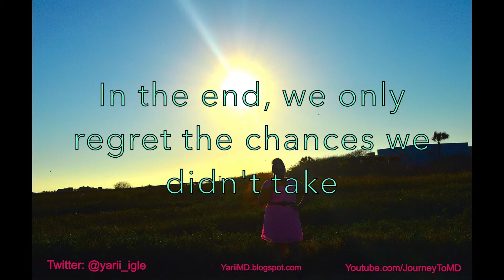First impressions and Sephora Glitter polish remover review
You should definitely buy the Sephora collection Instant nail polish remover for glitter :)It does work like magic ;)

I was recently accepted to UAB in Spain!